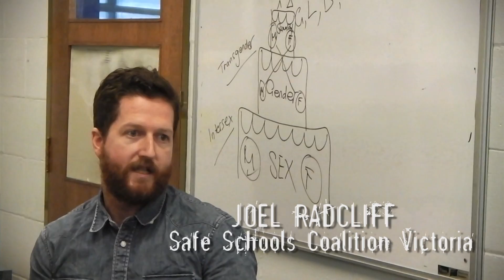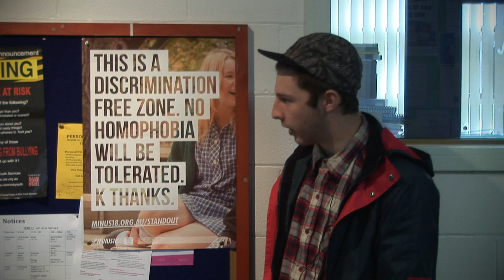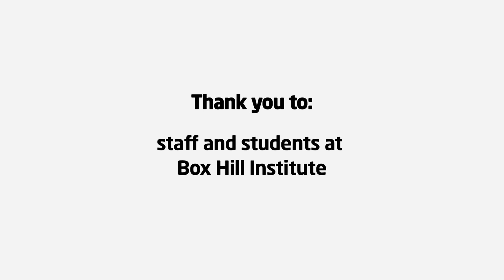Passport to Democracy: Being Heard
In Being Heard a group of Victorian students explain the challenges they have faced in selecting and working on their chosen issue.